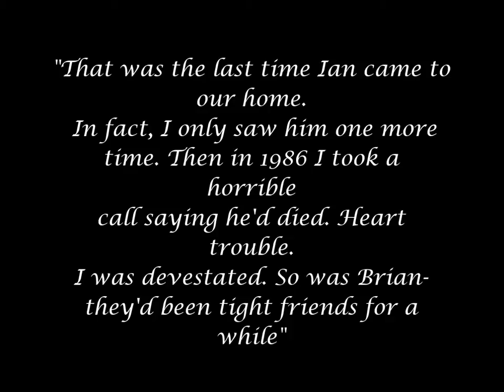Remembering Harry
A diagnosis of the friendship of Sarah Jane Smith and Harry Sullivan and of Elisabeth Sladen and Ian Marter.